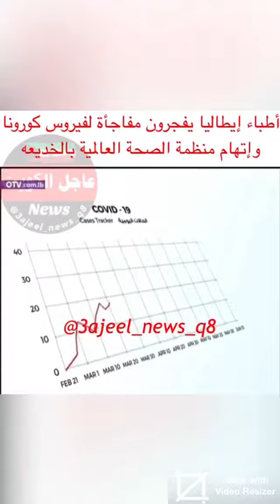ايطاليا تكشف تزوير منظمه الصحه العالميه حول كورونا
كشفت أحدث البيانات وفاة 6077 شخصا بالفيروس خلال شهر تقريبا، مما يعني أن إيطاليا البلد الأكثر تضررا من المرض في العالم، حيث اقترب عدد المتوفين بها من جراء الإصابة بالفيروس من مثلي العدد في الصين التي ظهر بها المرض في نهاية العام الماضي.

لكن فحوص الكشف عن الإصابة تقتصر عادة على من يذهبون للمستشفيات طلبا للعلاج، مما يعني أن آلاف الحالات لا تكتشف.
وقال أنجيلو بوريلي، مدير وكالة الدفاع المدني، لصحيفة لاروبابليكا إن "معدل التحقق من واحدة من كل عشر حالات له مصداقيته"، وعبّر عن اعتقاده أن نحو 640 ألفا ربما كانوا مصابين بالمرض في إيطاليا.

وذكر أن أكبر صعوبة تواجه إيطاليا هي نقص الكمامات وأجهزة التنفس، وهي مشكلة تكبّل النظام الصحي منذ ظهور الفيروس في إقليم لومبارديا شمالي البلاد في 21 فبراير.

وتحاول إيطاليا استيراد الناقص لديها من الخارج، لكن بوريلي قال إن دولا مثل الهند ورومانيا وروسيا وتركيا أوقفت هذا النوع من المبيعات.

وختم بوريلي حديثه قائلا: "نتواصل مع السفارات، لكنني أخشى عدم وصول المزيد من الكمامات من الخارج".